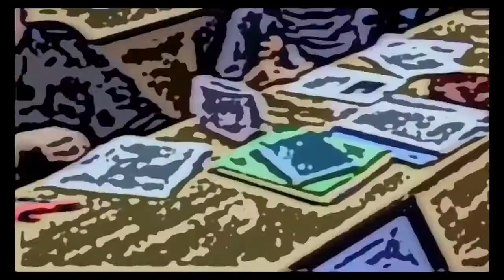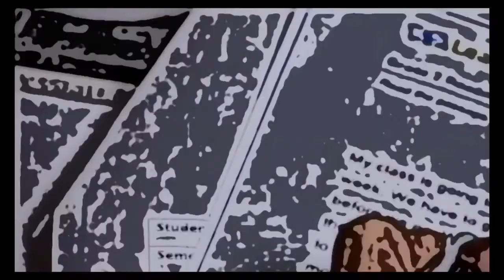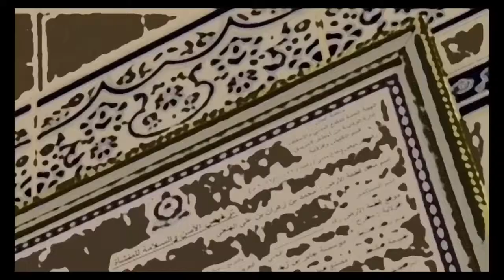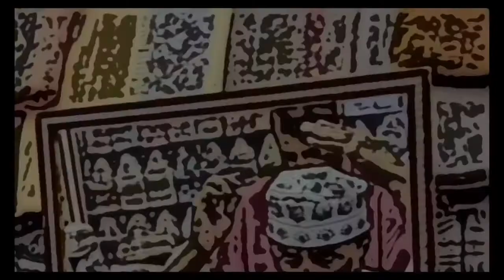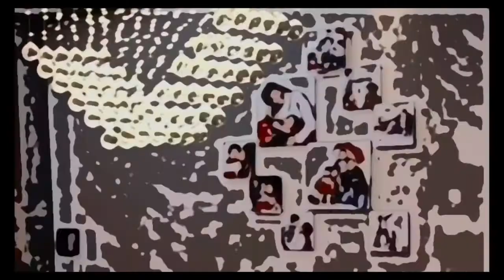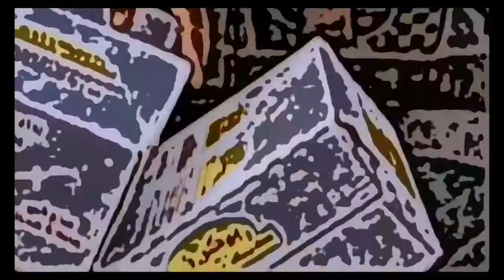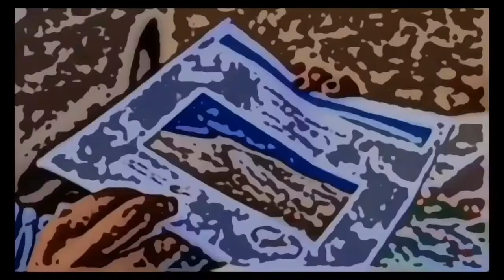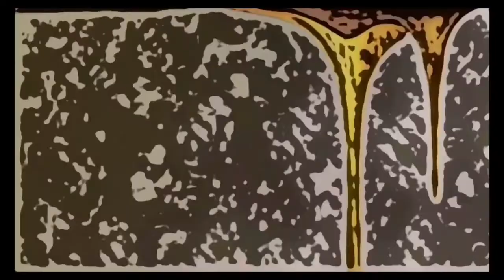SURFER LEGENDS [EP]